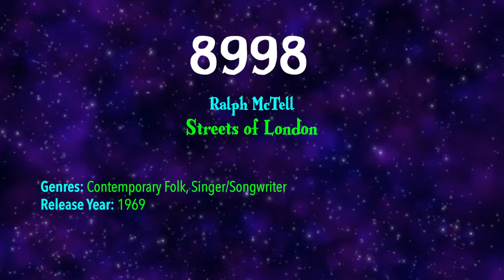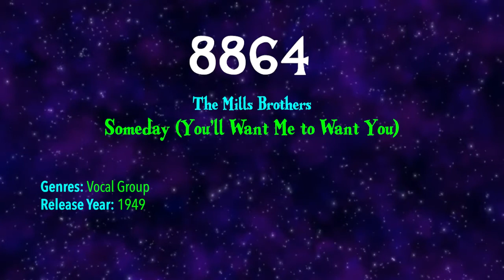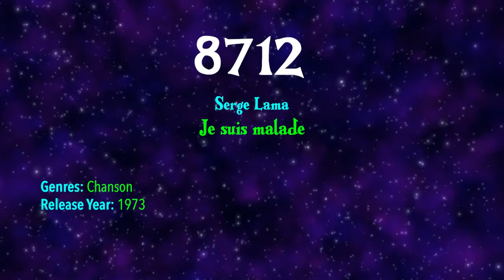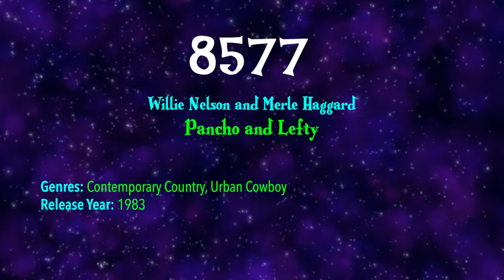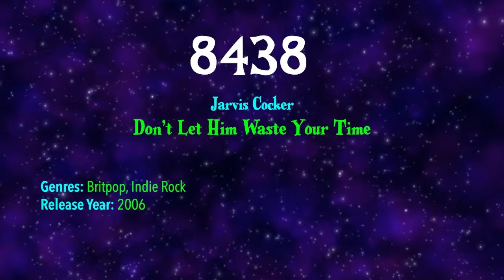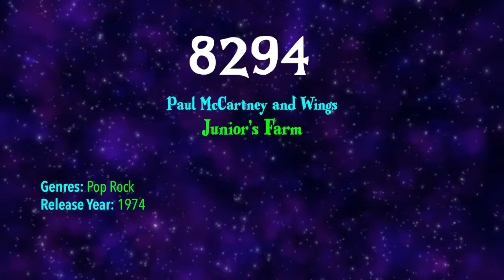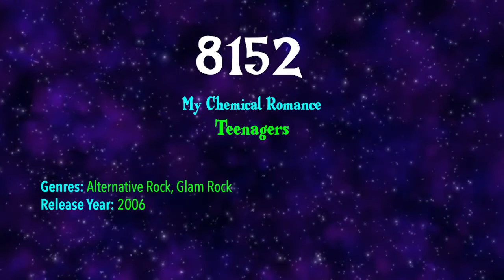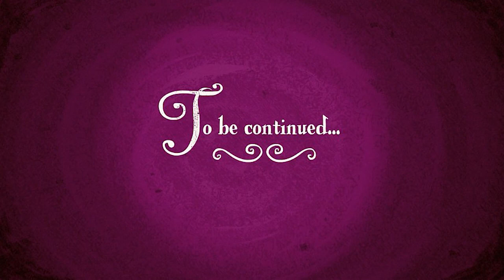Acclaimed Music's Top 10000 Songs of All Time (9000 to 8001)